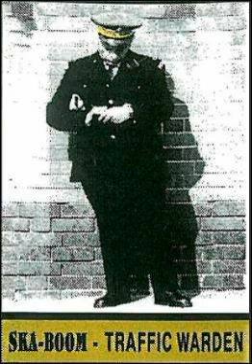Ska-Boom - Jazz Ska - 1992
British Ska.  Leicester.
This track is taken from their cassette album called - Traffic Warden - 1992.